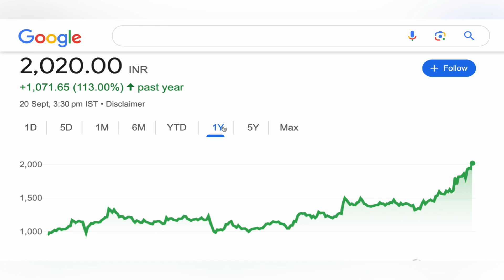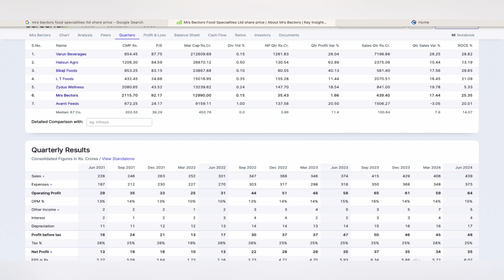MRS BECTORS FOODS SPECIALITIES TARGET 💹 MRS BECTORS FOODS SHARE NEWS | MRS BECTORS FOOD NEWS 21-9-24